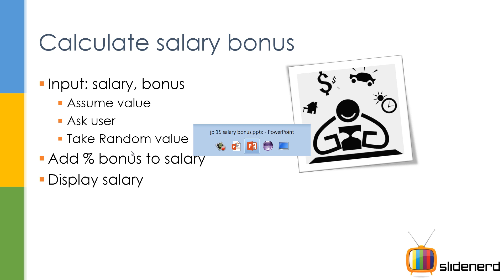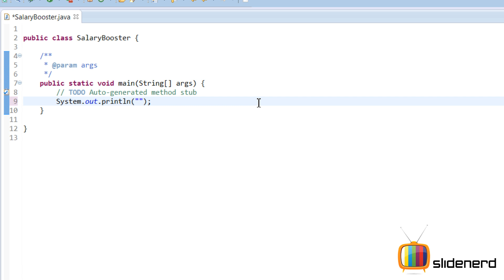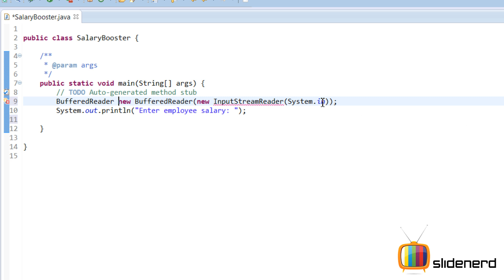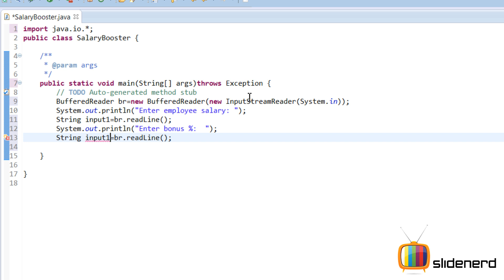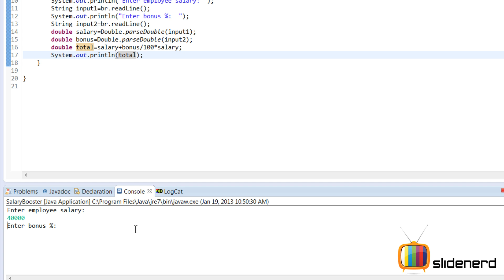17 Java Calculate Bonus for employee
This Java Tutorial video demonstrates how to calculate bonus for employee's salary to find his new salary using standard java input output code